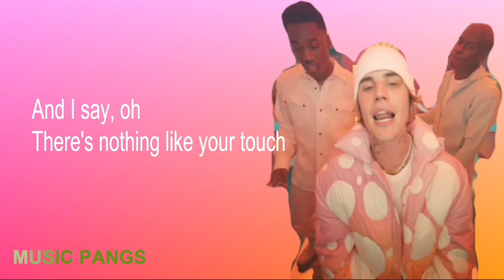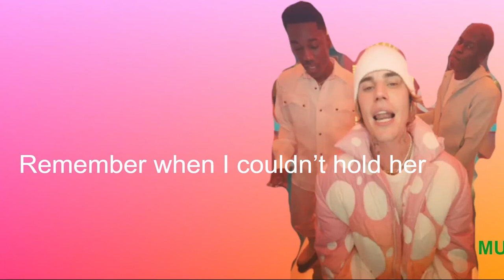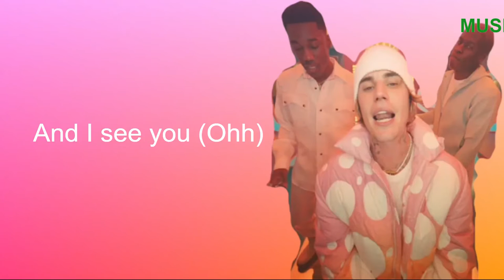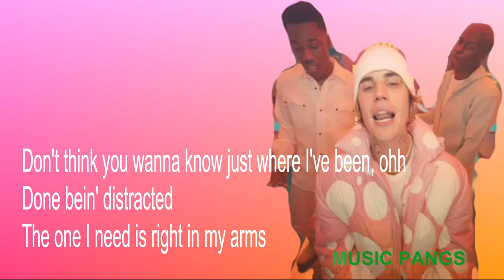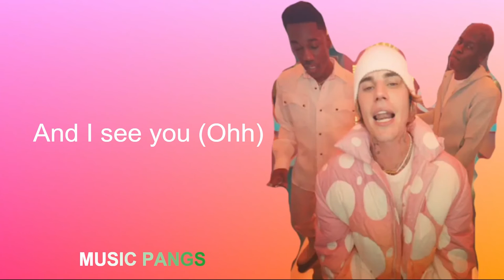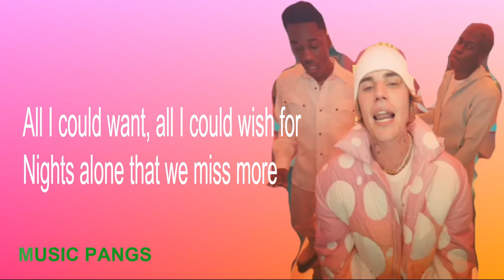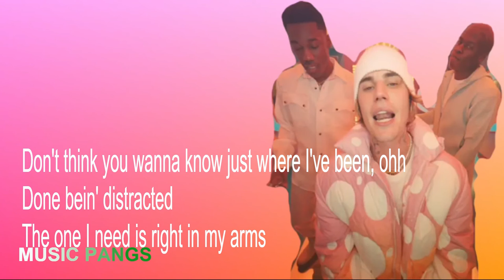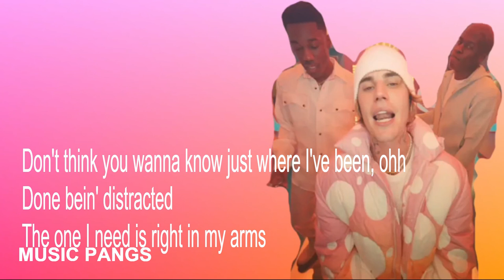[LYRICS 1 HOUR LOOP] Justin Bieber - Peaches ft. Daniel Caesar, Giveon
Justin Bieber ft. Daniel Caesar, Giveon - PEACHES
Lyrics

And I see you (Ohh)
Yeah, and I'll be right here with you 'til the end of time

All I could want, all I could wish for

Don't think you wanna know just where I've been, ohh